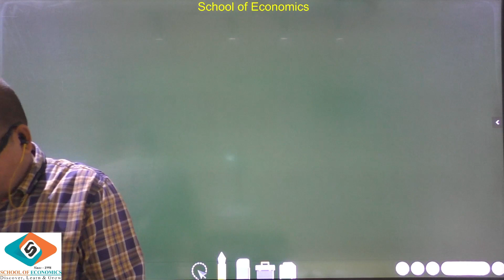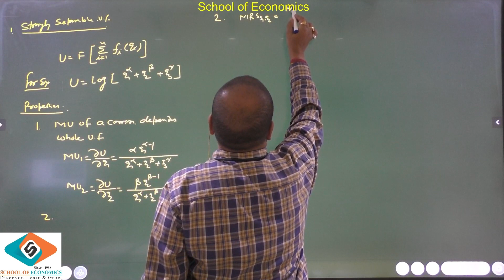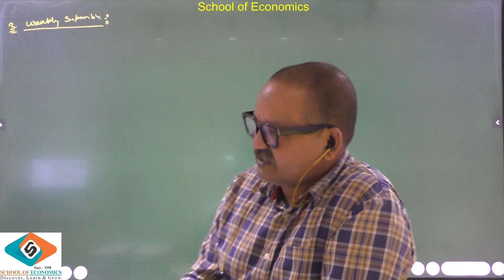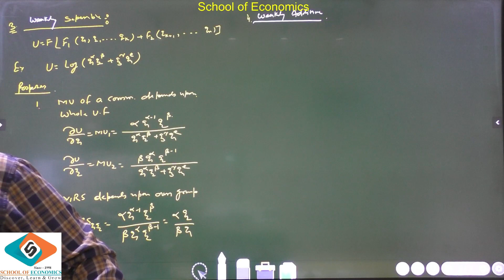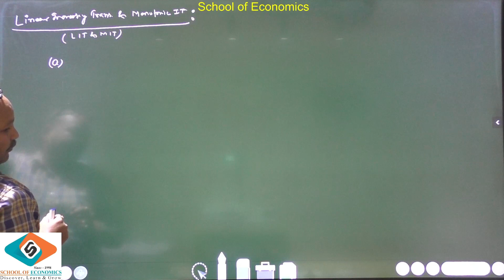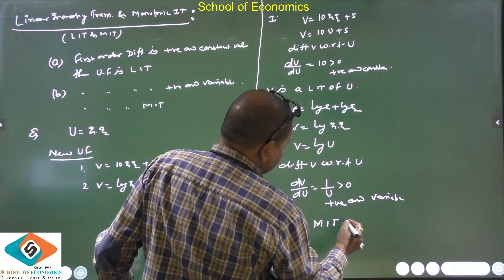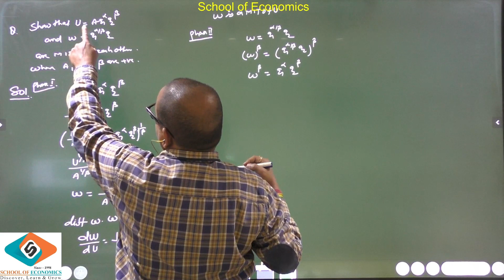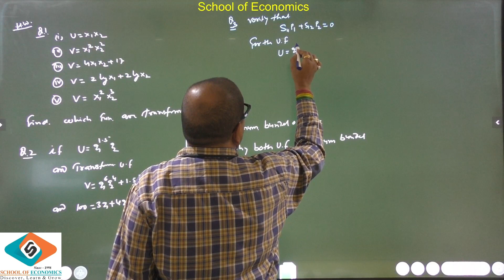Types of Utility Function Part III (UGC-NET, IAS, IES, RBI,Ist Grade/KVS/PGT)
A utility function is additively separable ifu = v1(x1)+ v2(x2)+… + vm(xm). This is a special case of separability. Additive separability is frequently used to represent preferences over consumption at different points in time.

An additive utility function is characteristic of independent goods. For example, an apple and a hat are considered independent: the utility a person receives from having an apple is the same whether or not he has a hat, and vice versa.

A function of 2 independent variables is said to be separable if it can be expressed as a product of 2 functions, each of them depending on only one variable.

The Cobb-Douglass utility function is additively separable (take logs). Additively separable utility functions have normal goods (i.e. demand increases with income). Normal goods have negative own price effects, so they satisfy the law of demand.